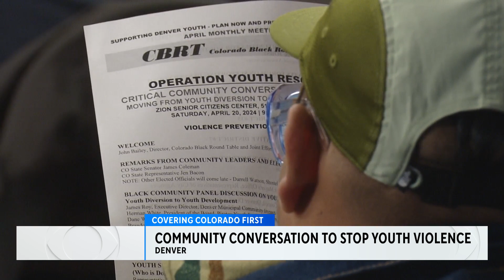Denver community holds open forum to discuss youth violence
Denver community holds an open forum to discuss youth violence and how to prevent it.